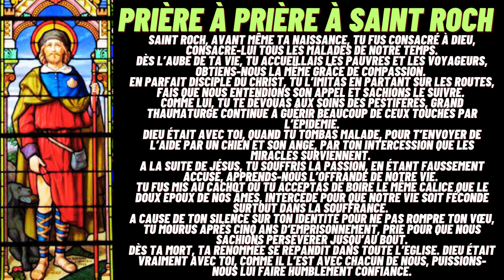𝐏𝐫𝐢𝐞̀𝐫𝐞 𝐚̀ 𝐬𝐚𝐢𝐧𝐭 𝐑𝐨𝐜𝐡 𝐈𝐧𝐭𝐞𝐫𝐜𝐞𝐬𝐬𝐞𝐮𝐫 𝐩𝐨𝐮𝐫 𝐝𝐞𝐬 𝐆𝐮𝐞́𝐫𝐢𝐬𝐬𝐨𝐧𝐬 𝐦𝐞𝐫𝐯𝐞𝐢𝐥𝐥𝐞𝐮𝐬𝐞𝐬 𝐞𝐭 𝐦𝐢𝐫𝐚𝐜𝐮𝐥𝐞𝐮𝐬𝐞𝐬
Saint Roch, avant même ta naissance, tu fus consacré à Dieu, consacre-Lui tous les malades de notre temps.
Dès l’aube de ta vie, tu accueillais les pauvres et les voyageurs, obtiens-nous la même grâce de compassion.
En parfait disciple du Christ, tu l’imitas en partant sur les routes, fais que nous entendions son appel et sachions le suivre.
Comme Lui, tu te dévouas aux soins des pestiférés, grand thaumaturge continue à guérir beaucoup de ceux touchés par l’épidémie.
Dieu était avec toi, quand tu tombas malade, pour t’envoyer de l’aide par un chien et son ange, par ton intercession que les miracles surviennent.
A la suite de Jésus, tu souffris la passion, en étant faussement accusé, apprends-nous l’offrande de notre vie.
Tu fus mis au cachot où tu acceptas de boire le même calice que le doux Epoux de nos âmes, intercède pour que notre vie soit féconde surtout dans la souffrance.
A cause de ton silence sur ton identité pour ne pas rompre ton vœu, tu mourus après cinq ans d’emprisonnement, prie pour que nous sachions persévérer jusqu’au bout.
Dès ta mort, ta renommée se répandit dans toute l’Eglise. Dieu était vraiment avec toi, comme il l’est avec chacun de nous, puissions-nous lui faire humblement confiance.